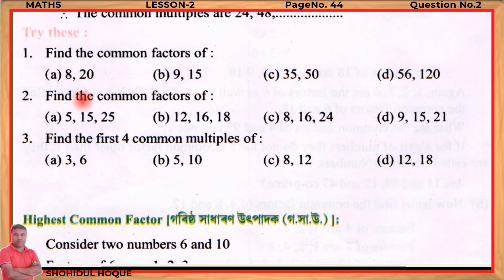Mathematics class vi lesson 2 Page no.44 Question No.2/Assam